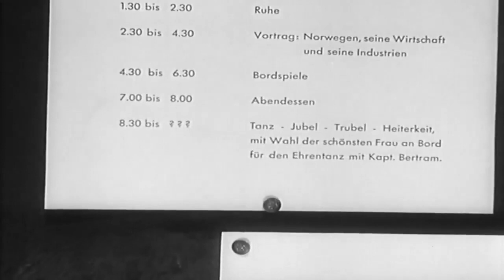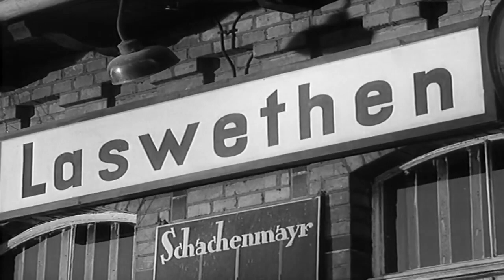Noche de angustia 1959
Título original
Nacht fiel über Gotenhafen
Año
1959
Duración
99 min.
País
Alemania del Oeste (RFA) Alemania del Oeste (RFA)
Dirección
Frank Wisbar
Guion
Frank Wisbar, Victor Schüller
Música
Hans-Martin Majewski
Fotografía
Elio Carniel, Willy Winterstein (B&W)
Reparto
Sonja Ziemann, Gunnar Möller, Erik Schumann, Brigitte Horney, Mady Rahl, Erich Dunskus, Willy Maertens, Edith Schultze-Westrum, Wolfgang Preiss, Tatjana Iwanow, ver 4 más
Compañías
Deutsche Film Hansa
Género
Bélico. Aventuras. Drama | II Guerra Mundial. Catástrofes
Sinopsis
A principios de 1945, cuando el ejército ruso invadió el este de Alemania, se inició un éxodo de millones de personas. Centenares de miles lo hicieron por barco, y uno de ellos fue el Wilhelm Gustloff, un crucero de placer que el 30 de enero de 1945 zarpó con más de 10.000 refugiados, entre ellos 5.000 niños. Poco antes de medianoche, tres torpedos soviéticos alcanzaron al barco, que se hundió en las aguas heladas del mar Báltico en menos de 55 minutos.